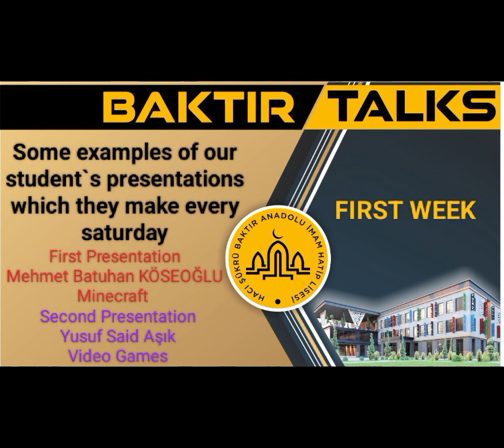baktır talks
Some examples of our student's presentations which they make every saturday.